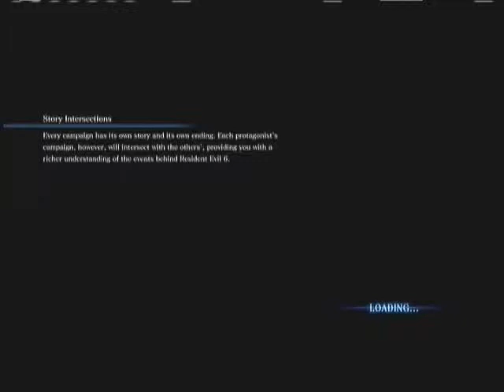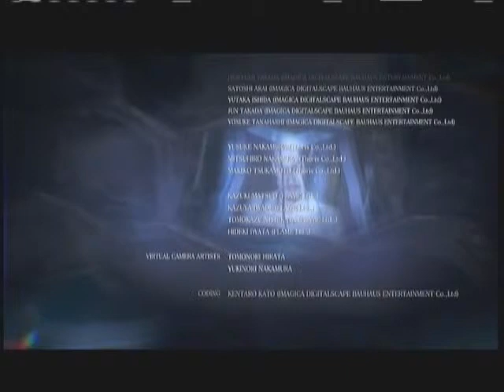resident evil 6 pt 80